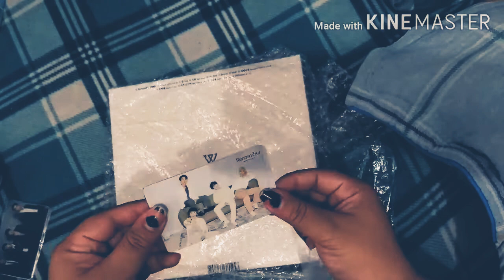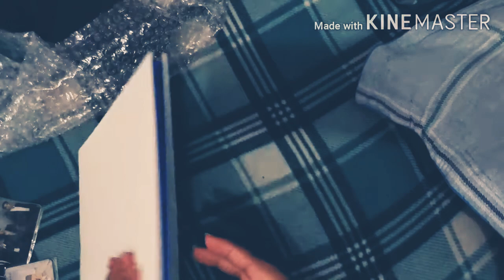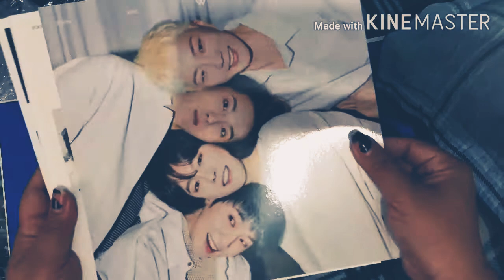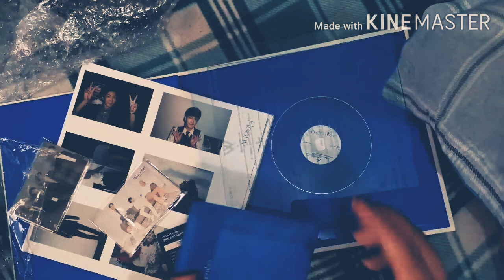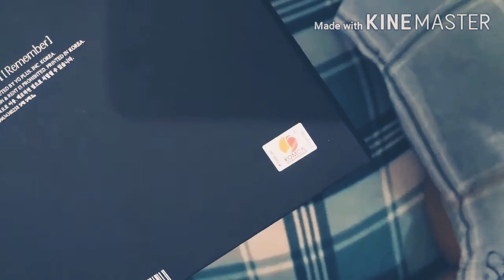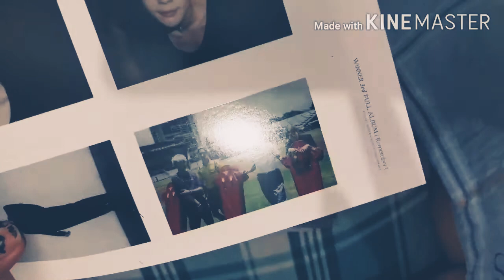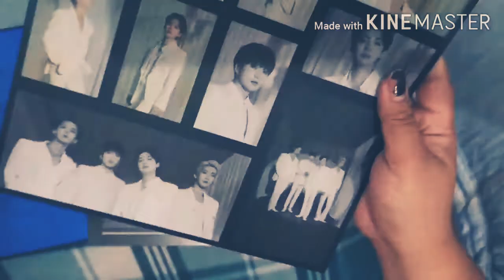WINNER 3rd FULL ALBUM | REMEMBER | unboxing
Was so excited to unbox the albums when I got them but it took me long to do it because I have been contemplating to open them or not. I didn't want to ruin the seal. 😅 Only fangirls can relate.

Just wanna share what I got.